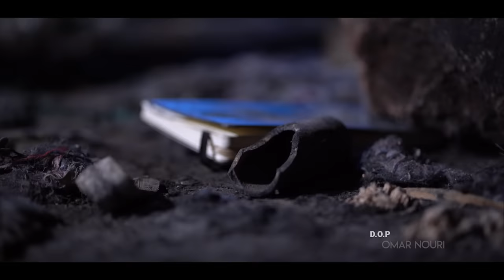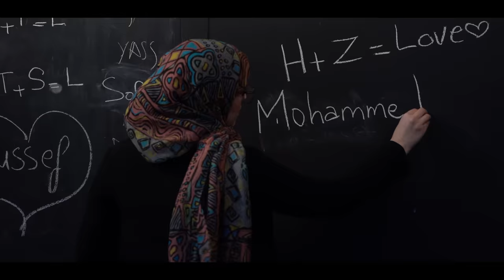CRAVATA ft MAYEL JIMENEZ - L'AMOUR - REGALO | كرافاطا - لامور (Exclusive music video 2021)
Arranged by : VIBIANO

Paroles:
معايا تعلمتي لامور، و وليتي تبغيني
 عشنا لعشرا، و عشقتي غيري
و ياك تعاهدنا، عمرك تخدعيني
خدعتي العاهد و بليسيتيني

هو لي نبغي يانا ويانا، ونموت عليه انا و يانا
يا ديفو فيا انا، حيت قلبي يبغيه
عدبني يانا و يانا و دمرني يانا ويانا
يانا ديفو فيا نعاود نبغيه

Que cada día yo te quiero más

Tú vas diciendo a la gente
Que me amas de verdad
Y yo muero de alegría
Al saber que es verdad
Te voy a comprar un regalo
Pa' que lo puedas llevar
Y que la gente lo vea
Que yo también sé amar

يا فتيليفوني مكاردي صورتو
اه يا عمري شحال توحشتو
يا كون يحس، يجي لعندي بين يدي انا